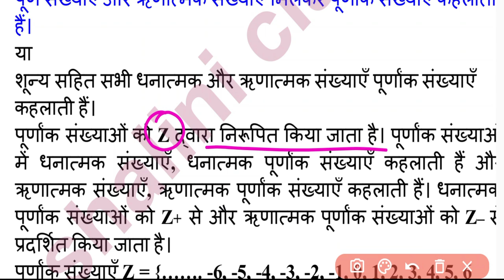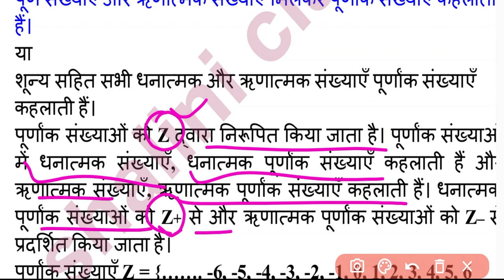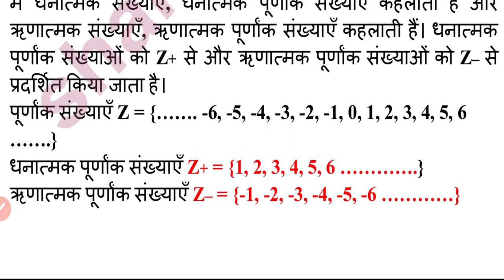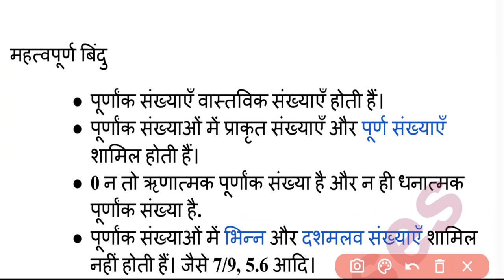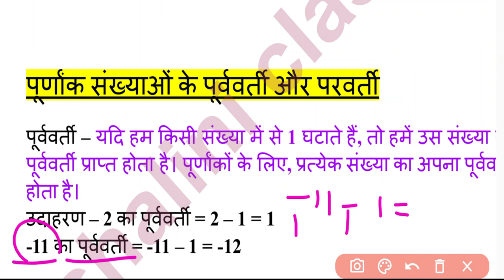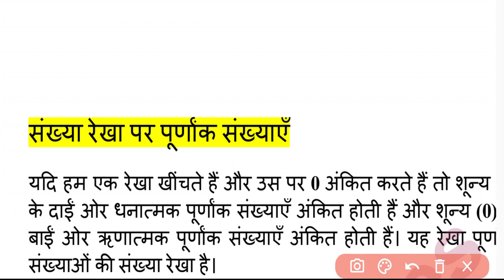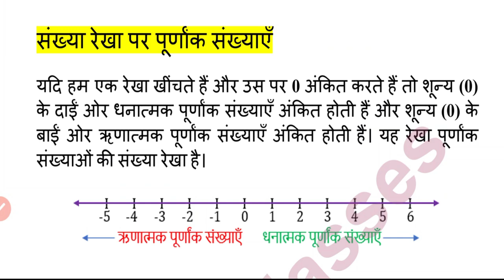UP Deled 1st Semester Math Class 2023/Deled First Semester Math/Deled Math Revision Class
up deled 1st semester exam 2022 results
up deled 1st semester exam 2023 kab hoga
up deled first semester exam kab honge
deled first year question paper
deled first year syllabus
deled first semester pawan series 2023
deled first semester pawan series
deled first semester rajan series
deled first semester rajan series 2023
d.el.ed 1st semester rajan series
deled 1st semester rekha ganit
deled 1st semester important question
d.el.ed 1st year important questions
d.el.ed 1st year maths important questions
d.el.ed 1st year maths important questions 2022
deled 1st sem mcq questions
deled 1st sem mcq questions hindi

updeled class
updeled class by shalinimam
updeled classes by shaliniclasses